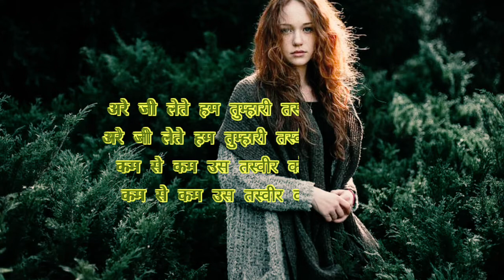अरे तोड़ना था मेरा दिल तो तोड़ देते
@jiteendarpa0037 अरे तोड़ना था तो मेरा दिल तोड़ देते

न्यू सैड शायरी

कपल्स न्यू कपल शायरी